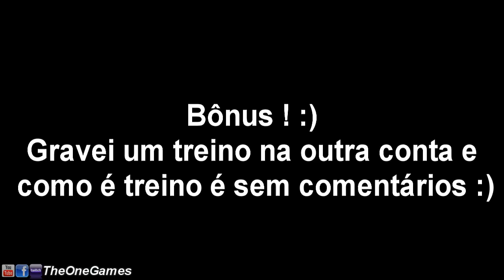Plants vs. Zombies 2 - Piñata Party #106 Señor Piñata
Dicas e informações do jogo Plants vs. Zombies 2.
Neste vídeo de Plants vs. Zombies 2 jogo mais uma fase da Piñata Party e ganho o direito ao Señor Piñata.

Plants vs. Zombies 2 PopCap
Plants vs. Zombies 2: It's About Time é um jogo de 2013 free-to-play (grátis) de tower defense desenvolvido pela PopCap Games e publicado pela Electronic Arts e é a sequência de Plants vs Zombies. O jogo foi lançado no mundo todo na Apple App Store em 15 de Agosto de 2013, o Google Play em 23 de outubro de 2013.

PLANTS VS ZOMBIES 2 INFO
Name: Plants vs. Zombies 2: It's About Time
Developer: PopCap Games
Publisher: Electronic Arts
Platforms: iOS, Windows PC, Mac OS X
Release Date: July 9, 2013